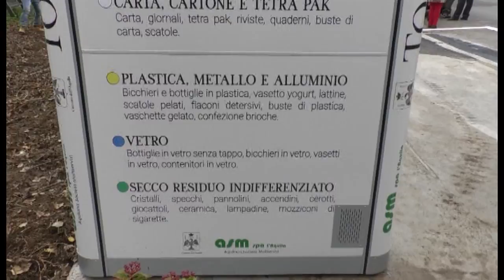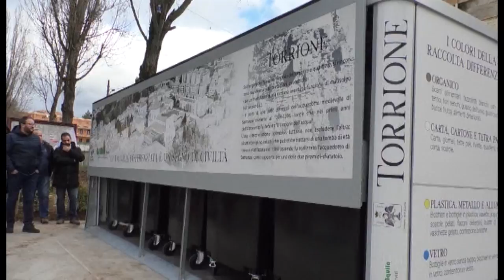L'Aquila. Arrivano le isole ecologiche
Per incrementare il Porta a Porta il capoluogo si dota delle isole ecologiche informatizzate.